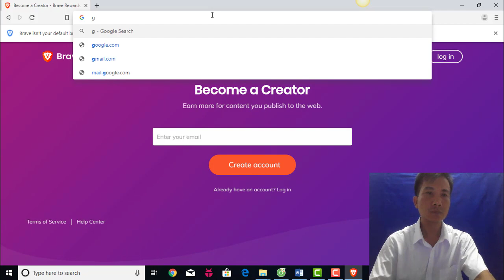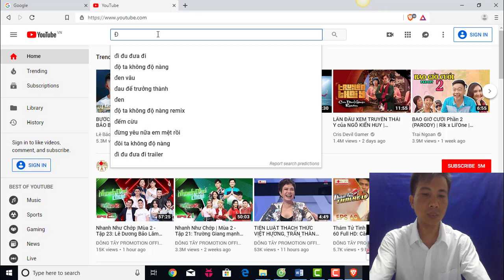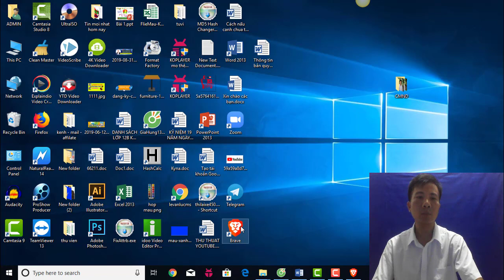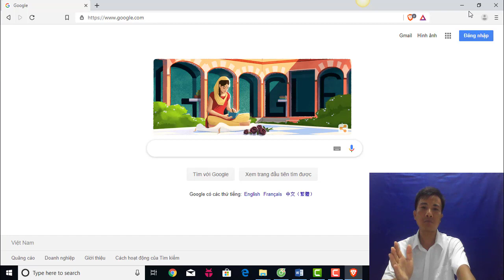Cách Tải Trình duyệt Brave kiếm 5$ - Trình duyệt brave kiếm tiền như thế nào?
Bước 1. Tải trình duyệt kiếm 5$
Bước 2. Đăng ký làm publish (Cộng tác viên kiếm tiền).
- Xác thực qua mail.
- Liên kết với tài khoản youtube.
Bước 4. Đăng ký ví Remitano/Binance để giao dịch.